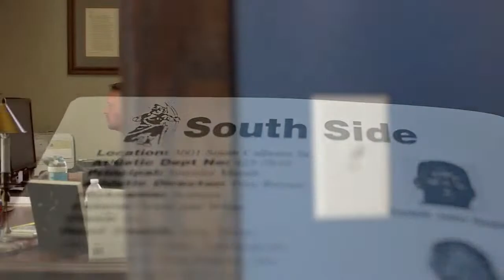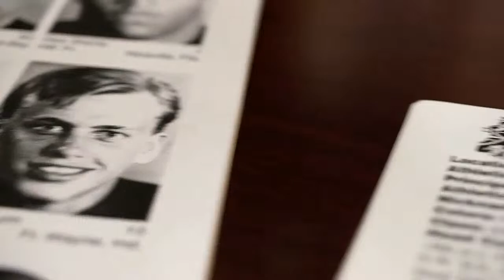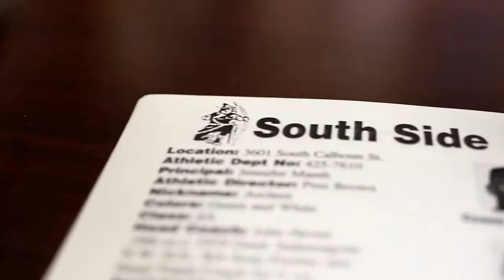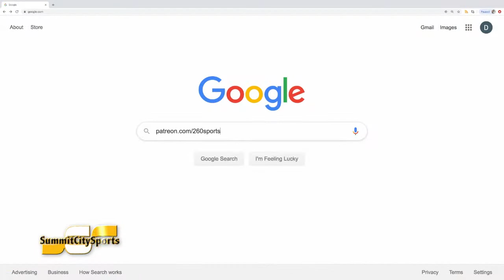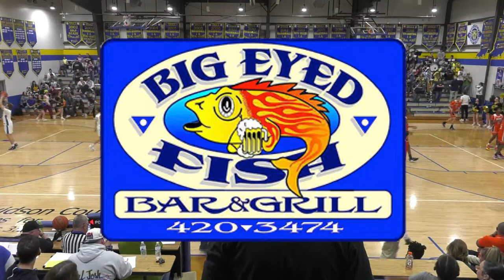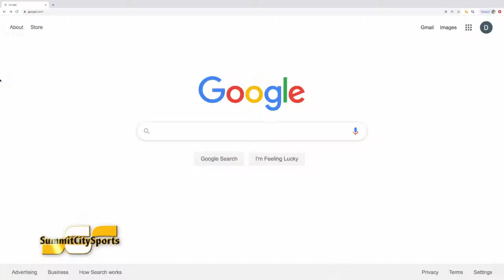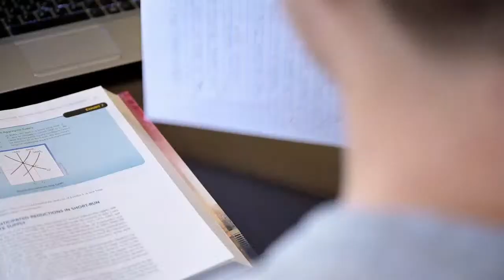Northrop at Blackhawk Christian | 2022-23 Boys Basketball | SummitCitySports